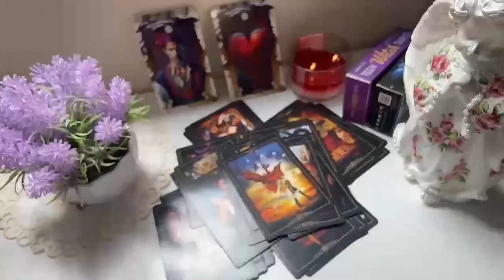SCORPIO OMG🔥Let me prepare you for this person’s return SCORPIO..! AUGUST 2024 Love Tarot Reading